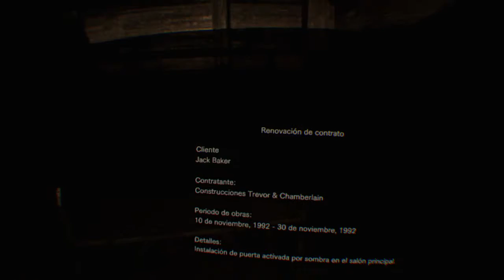Conseguir Tarjeta Llave Azul + Puzzle Hacha - RESIDENT EVIL 7 biohazard VR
Resident Evil 7 Biohazard ya ha llegado a nuestras videoconsolas y PC. Es el momento de comenzar la serie de videos que nos lleven a la casa de los Baker y descubrir que horrendos misterios esconde. Pero esta vez no estamos ante un Resident Evil cualquiera, no es lo mismo de los últimos años con unos cuantos zombies más. Capcom ha decidido escuchar las peticiones de sus fans y han vuelto al origen, al survival horror más clásico, a sufrir antes de doblar cada esquina. Han reducido la velocidad de movimiento, nos han dejado prácticamente indefensos, y lo que es peor, nos han dejado a merced de unos enemigos en apariencia inmortales como si de unos cuantos Némesis se tratase.
Esta vez nos encontramos antes una aventura en primera persona que comienza en un bosque tras la llamada de auxilio de nuestra esposa. Algo malo le ha sucedido y tenemos que descubrir que es de ella y donde se encuentra recluída. Para ello contamos con nuestro coche para llegar hasta allí…y nada más.
La totalidad de la aventura la viviremos “en la piel de Ethan” gracias a Playstation VR y a que este es el primer Gran Juego (con mayúsculas) para este hardware que hasta ahora se había alimentado de aventuras menores. Ya os adelanto que luce impresionante en Realidad Virtual, que la sensación de inmesión es impresionante asique vamos valientes. Este no es un juego para aprehensivos, ni tampoco recomendable para gente delicada del corazón y mucho menos para menores de edad por su alto contenido violento y los numerosos sustos y situaciones peligrosas que tendremos que enfrentar.
Vamos allá, vamos a por los Baker, vamos a por Jack, Marguerite, tía Rhody y demás engendros. Somos Ethan, tenemos unas PS VR, tenemos valor, tenemos una mujer que rescatar…